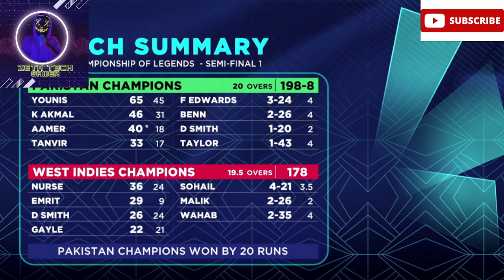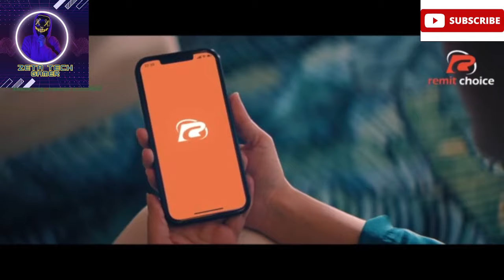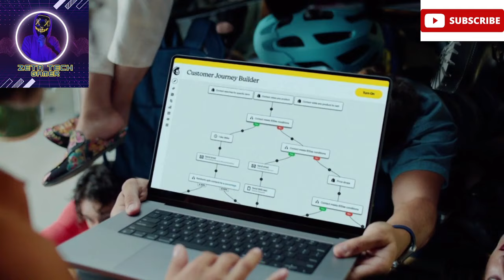World Championship of Legends | Ind-C vs Sa-C | India Champion vs SouthAfrica Champion | Semi-Final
HELLO Zeta Tech Gang!

This video features the thrilling encounter between the India Champions and South Africa Champions in the World Championship of Legends 2024! Witness electrifying batting displays, nail-biting bowling spells, and intense fielding action as both teams battle for a crucial semi-final spot.

Don't forget to:

Like the video if you enjoyed it.